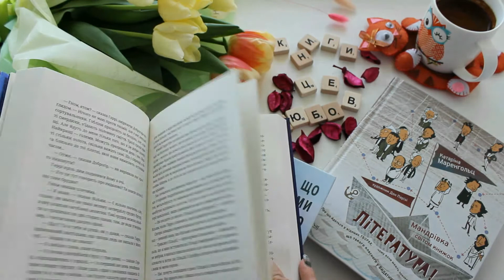Давід Фоенкінос "Ніжність"| Огляд книги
Наталі випадково знайшла кохання усього свого життя, але щастя виявилося крихким...Як почати жити далі, після втрати половинки?
Про це й не лише новинка від Видавництва старого Лева.